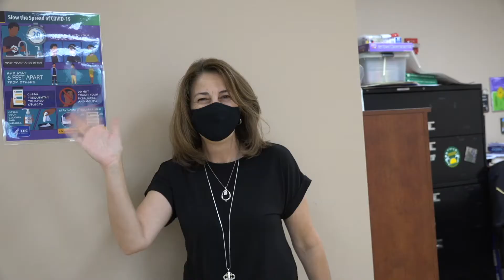May 2nd Announcements